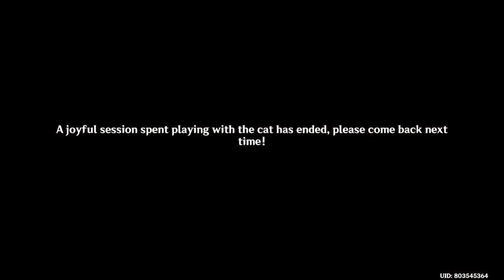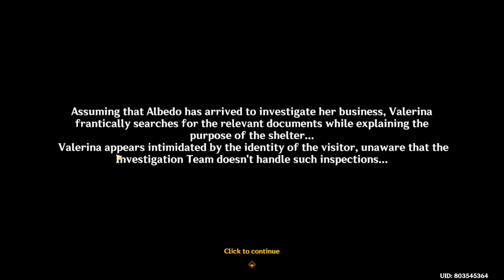Are They Telepathic Giving The Cat The Same Name | Feline Fortress Furrdyssey 02 | Genshin Impact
Are they mind readers?